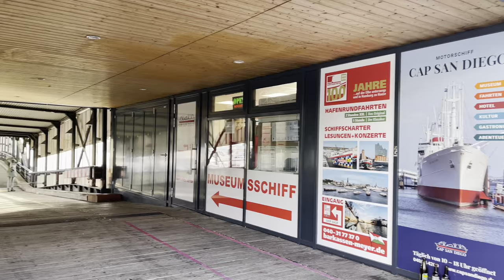[4k HDR] Landungsbrücken and Hanfen city Stormy and Windy walking . Hamburg Germany 🇩🇪 2022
Hello everyone kingPosh Tours is here again  .

Hamburg city Landungsbrücken and Hafen City windy stormy bad weather walking tours

✅Next walk video to watch .